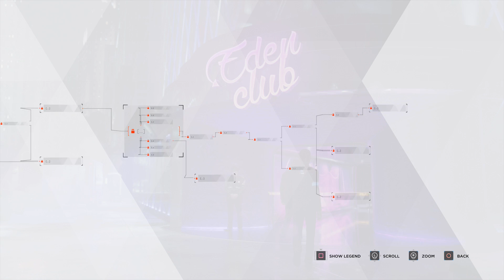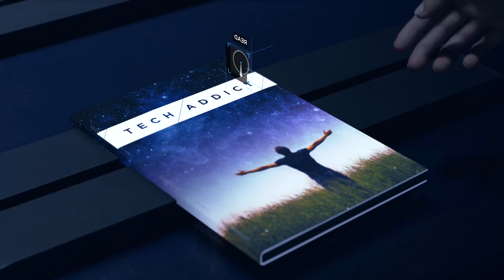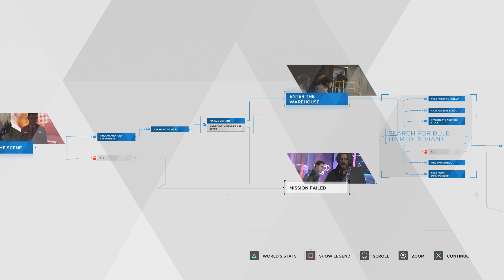DETROIT BECOME HUMAN Walkthrough Gameplay Part 16 - CLUB EDEN (PS4 Pro)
PS4 Detroit Become Human Gameplay Walkthrough Part 16 of the Detroit Become Human Story Campaign including a Review and Chapter 17: The Eden Club for PS4 Pro. My Detroit Become Human Gameplay Walkthrough will feature the Full Game Story Campaign. This Detroit Become Human Gameplay Walkthrough includes a Review, Chapters, Prologue, Ending, All Endings, All Choices, All Decisions, Single Player, Kara, Chloe, Connor, Markus, Cinematics, Cut Scenes, Soundtrack, OST and more until the Ending of the Single Player Story. Thanks Sony for giving me Detroit Become Human!